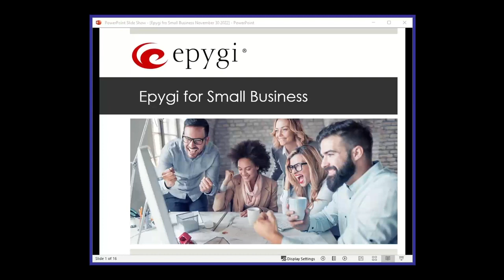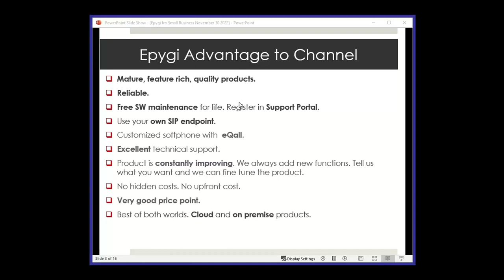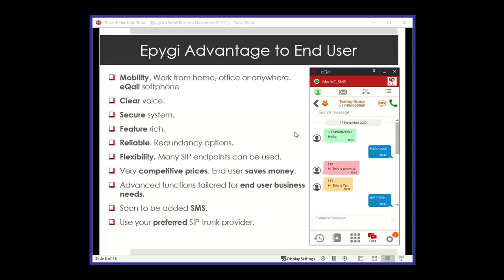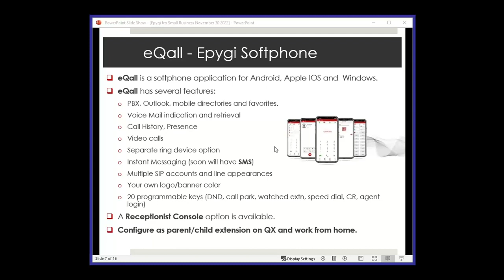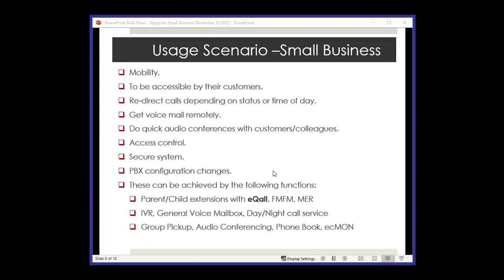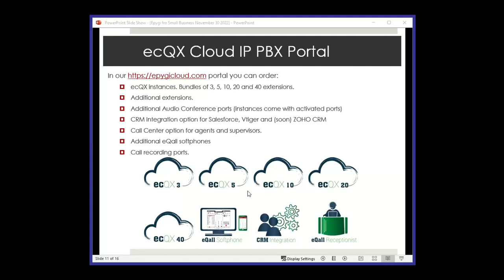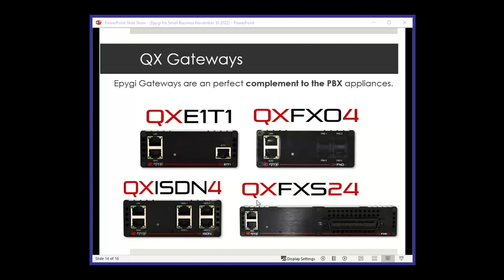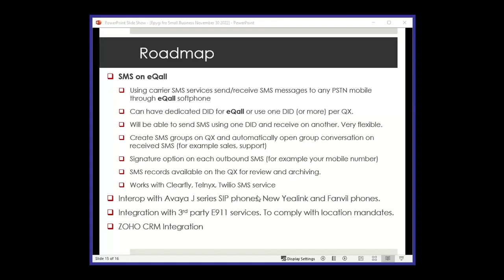Epygi Product Overview Webinar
Epygi Technologies is a leading manufacturer of innovative communication solutions for businesses of all sizes. Our products are designed to help organizations improve their communication efficiency and streamline their business operations.

In this video, we will showcase our VoIP phone systems, which are equipped with advanced features such as HD voice, call recording, and call transfer. We will also demonstrate our gateways, which allow for seamless connectivity between legacy phone systems and modern IP networks. Additionally, we will discuss our IP PBX solutions, which provide enterprise-level communication features and support for multiple locations.